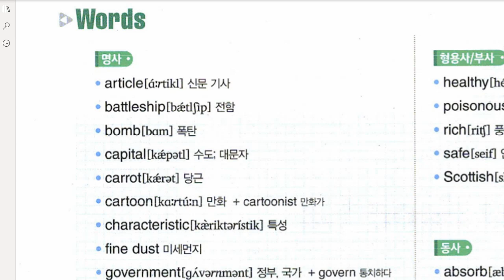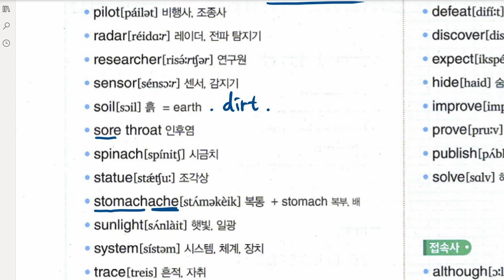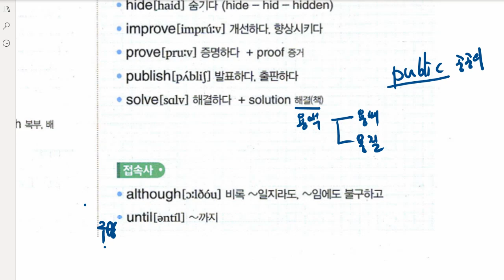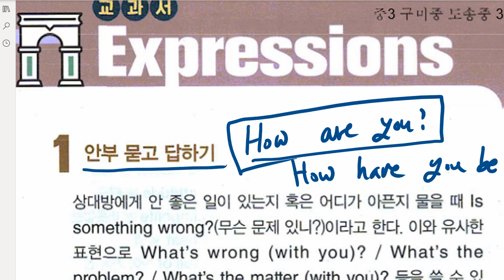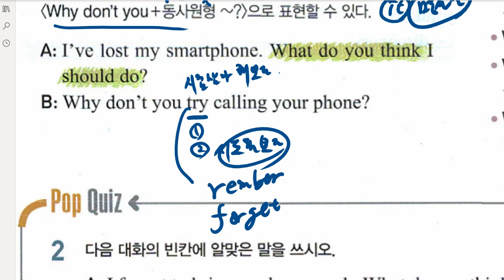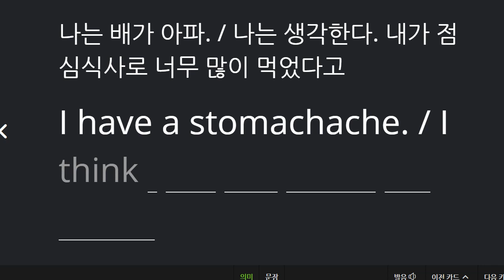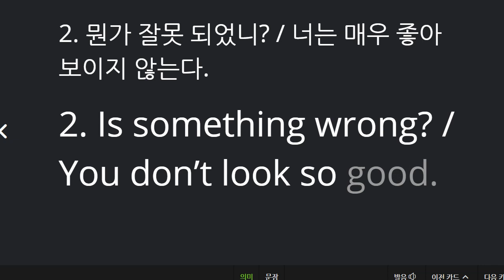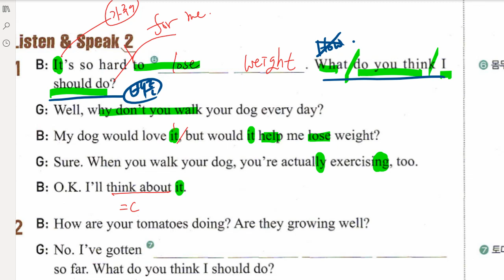중3 2021 05 31 미래엔 구미중 도송중 3과 내신대비